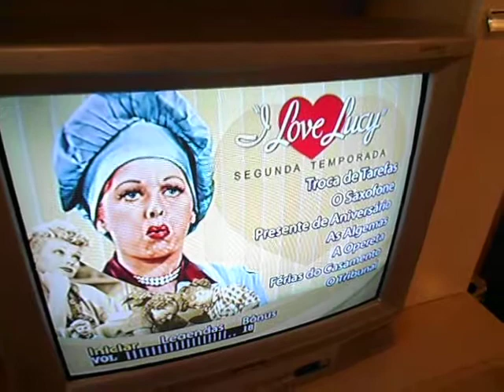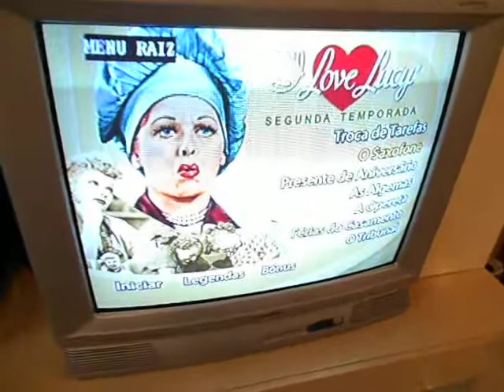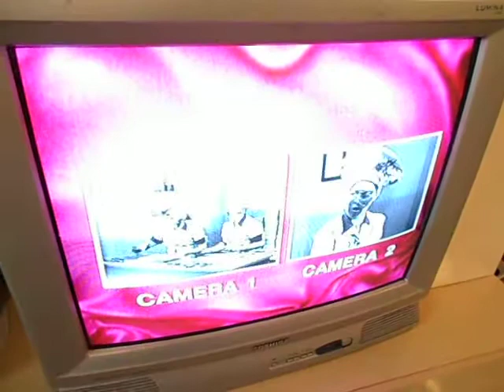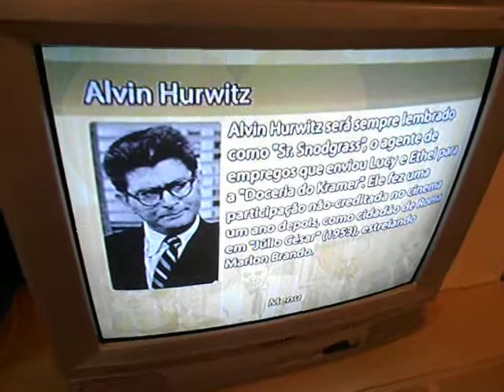Menu dvd I Love Lucy 2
Mostrando o menu, da segunda temporada nacional I Love Lucy.